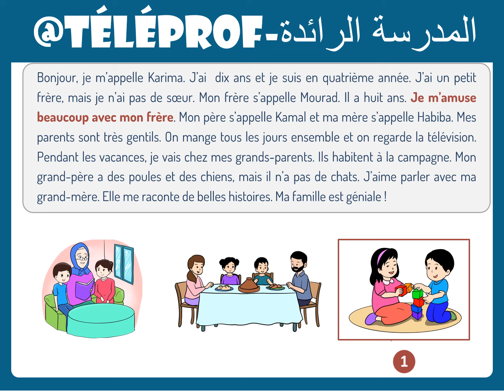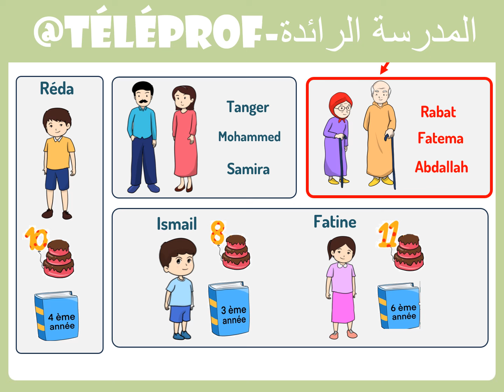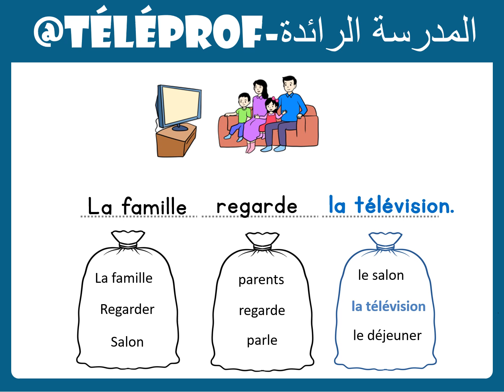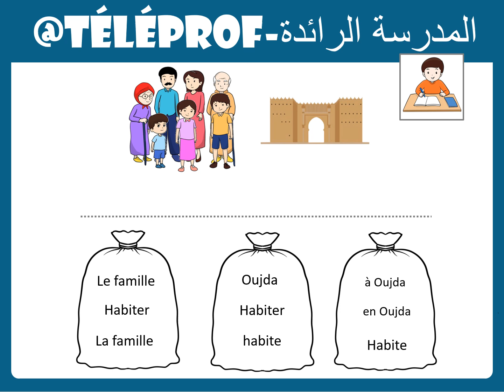اللغة الفرنسية|الأسبوع 14| الحصة3|المستوى 5